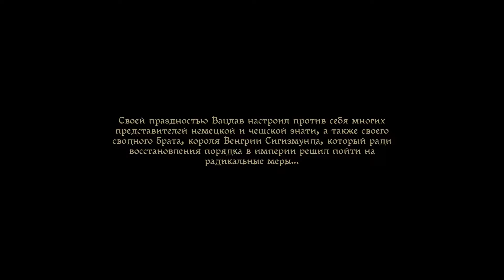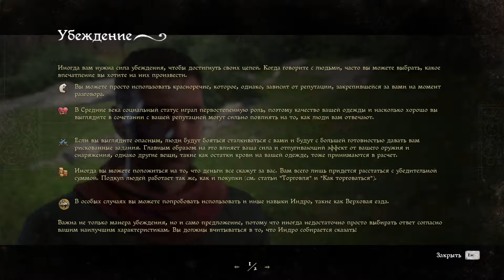KINGDOM COME: DELIVERANCE - Полное Прохождение. Часть 1: Первые Шаги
Знакомство с персонажем, получаем первое задание от Бати кузнеца, посещение рынка, встреча с друзьями и закидывание навозом дома Немца. Также получим первых ЛЮЛЕЙ!!!

Follow Portal Virtual Reality for more!